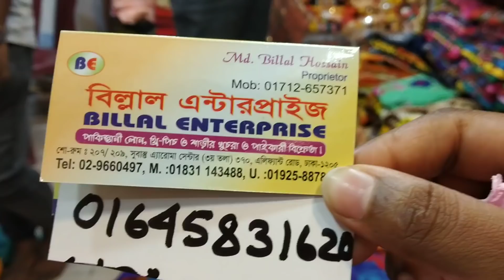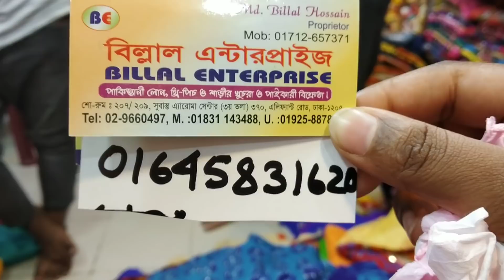wow কম দামে বাটিক কারচুপির থ্রি-পিছ কালেকশন / Cheap price batik karcupi work 3 piece.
দারুন বাটিক থ্রি-পিছ কালেকশন

Address :Bilal Enterprise
208/209,subastu aroma senter(3rd floor)
Alifhant road,Dhaka-1205